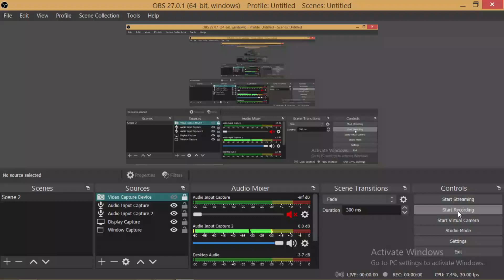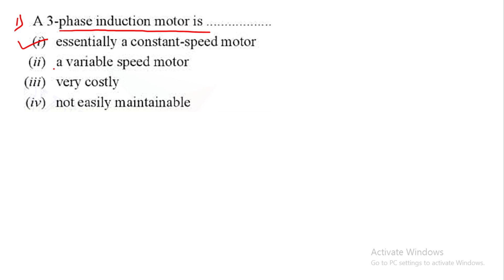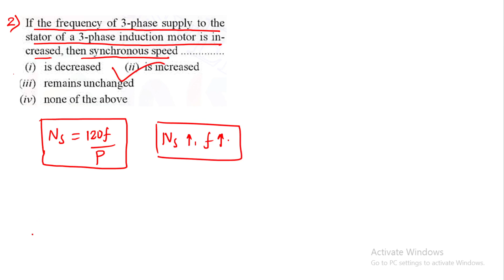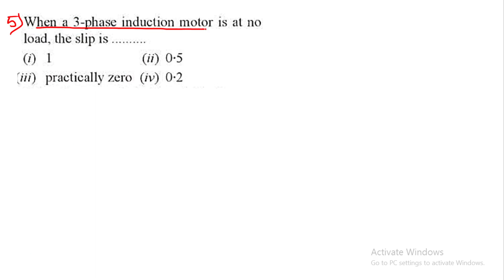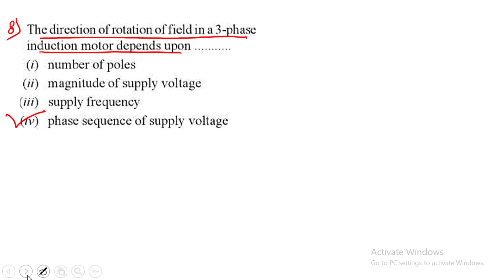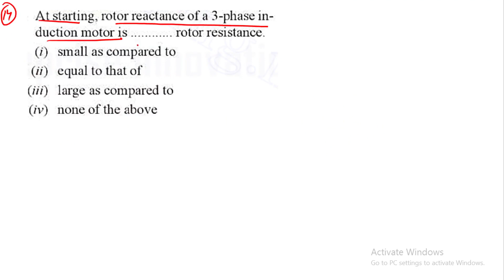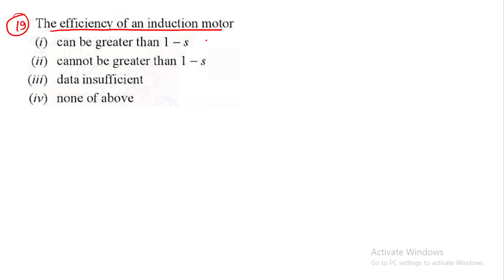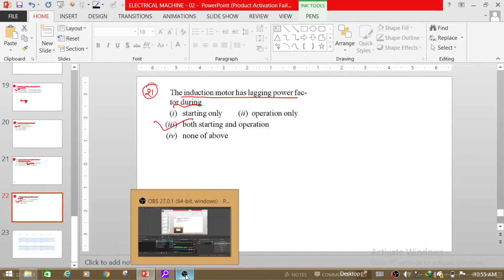DFCCIL Exam Practice Series | Electrical Machine Important MCQs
DFCCIL Exam Practice Series | POWER SYSTEM Important MCQs | Executive Engineer , Junior Executive
DFCCIL Exam Revision Series |Measurments Complete Revision | Executive Engineer,Junior Executive

DFCCIL Exam Revision Series | Physics MCQs Complete Revision | Executive Engineer , Junior Executive

DFCCIL Exam Revision Series | POWER SYSTEM Complete Revision | Executive Engineer , Junior Executive

dfccil previous year solution
dfccil exam analysis
dfccil previous year paper analysis
dfccil exam related important concepts
dfccil executive electrical
dfccil junior executive electrical